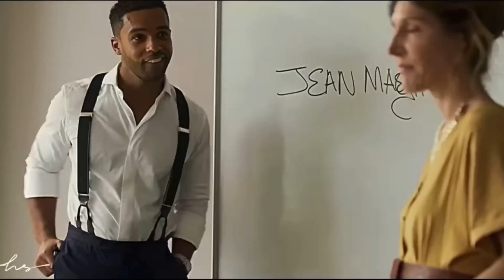Trash talking Emily in Paris season 3